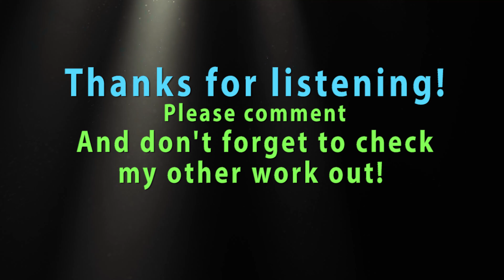Music Vikings Play During a FEAST (Epic Celtic Pirate Viking Nordic Music)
Music Vikings Play During a FEAST (Epic Celtic Pirate Viking Nordic Music), because why not.

➜ If you want to use this track, read the short policy

➜  Hi, my name is David Fesliyan and I'm a music composer from California.

➜  Track name: "Viking Feast"